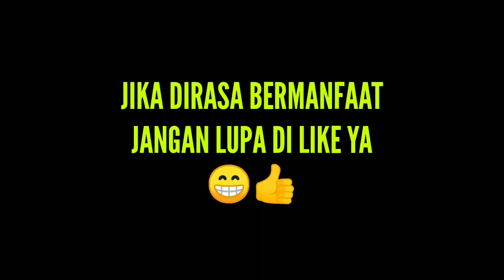Sharing usaha sablon cup plastik | makin gawat emak-emak ini bisa merusak harga pasar cup plastik